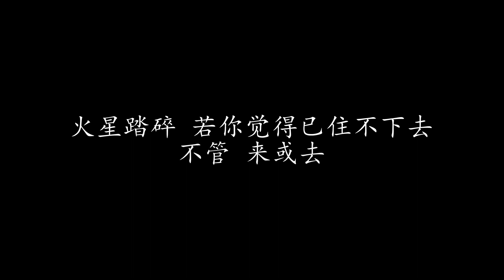地球很危险 古巨基 (歌词版)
地球很危险 古巨基

很想代你 面对世间疯狂和混乱
这地球 喜欢恩怨
巴不得跟你在太空取暖
让你平静造个美梦 躲开这个失乐园

天高地厚 就快也不够日争夜斗
已不适合情侣畅聚漫游
当小温馨伟大到像虚构
在我怀内愿你当绿洲
我用风箏携着你走

很危险 下秒将地老天荒
当千纸鹤难以伴你飞 就掷向星光

只想可跟你同住天幕里
流浪太虚 别了地球 留下壮举
只得你我莫问谁和谁 只需一寸赤地团聚
星海 随便去寄居
足印 熔在陨石里

乌烟俗气 就快看不见什么是爱
那七宗罪 便够杀掉未来
心比起空气受更大污染
就算逃入梦里去渡海
怕幸幅之门被炸开

星海 随便去寄居
不管 来或去

火星踏碎 若你觉得已住不下去
哪个星球你想去